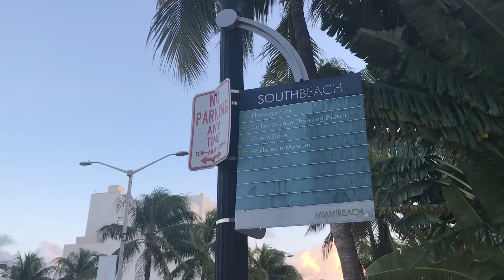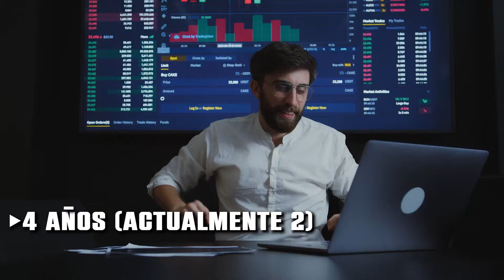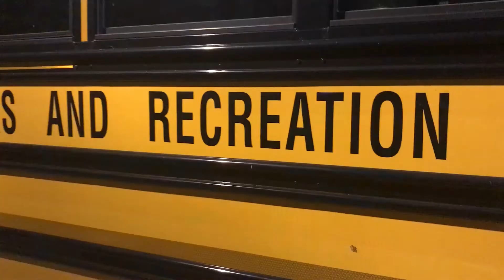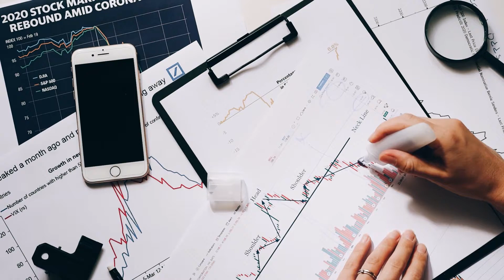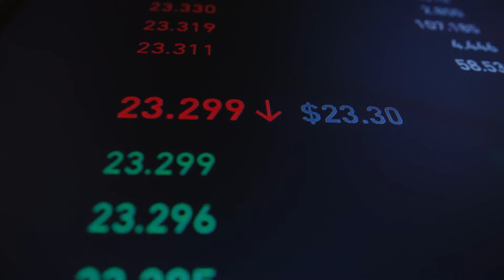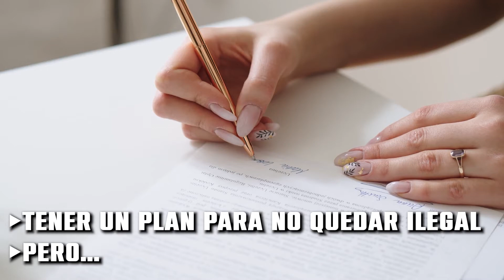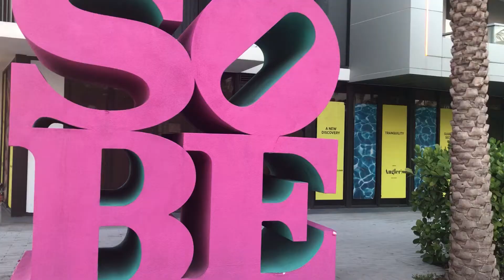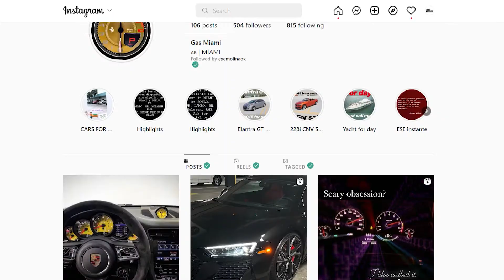VISA DE INVERSIONISTA EN ESTADOS UNIDOS ¿Cómo quedarse para SIEMPRE? [Entrevista]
Todo lo que NECESITAS SABER para invertir en USA y quedarte para siempre DE MANERA LEGAL ⚖️

¿Te gustaría EMIGRAR a USA?

🗣 Vendrias como inversor?
Los leemos mientras preparamos el siguiente video📸

🗓 Próximamente seguiremos compartiendo más experiencias ✈️

📲 NUESTRAS REDES📲